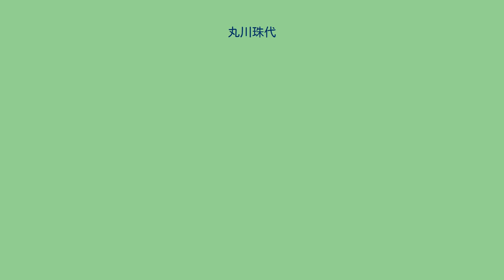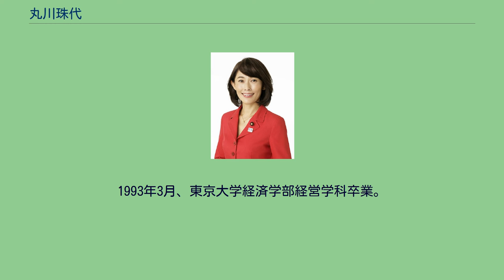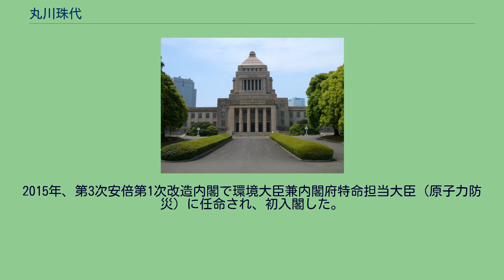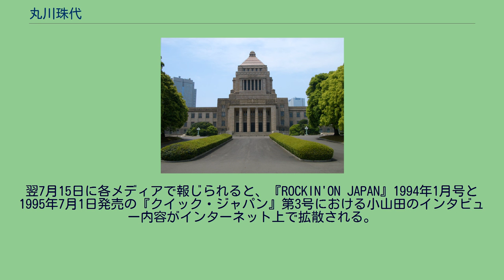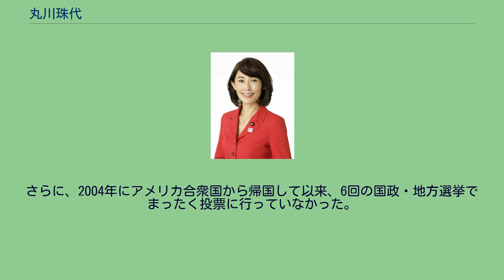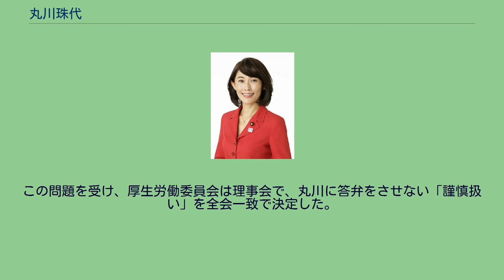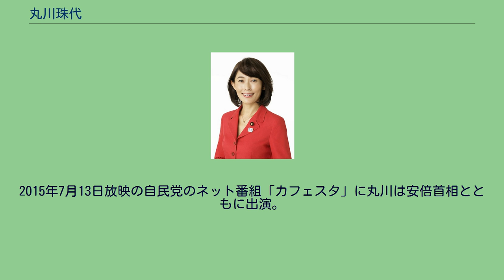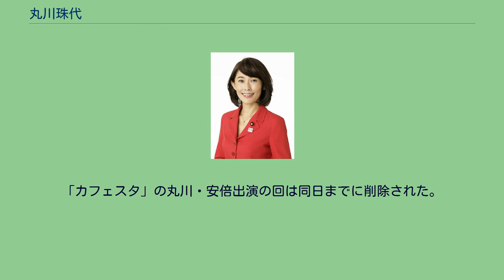丸川珠代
丸川 珠代（まるかわ たまよ、本名：大塚 珠代〈旧姓：丸川〉、1971年〈昭和46年〉1月19日 - ）は、日本の政治家、元テレビ朝日アナウンサー。
夫は、自由民主党衆議院議員の大塚拓。
菅義偉内閣で内閣府特命担当大臣（男女共同参画）兼国務大臣（東京オリンピック・パラリンピック競技大会担当）、第3次安倍第2次改造内閣で国務大臣（東京オリンピック・パラリンピック競技大会担当）、第3次安倍第1次改造内閣で環境大臣（第22代）及び内閣府特命担当大臣（原子力防災）を務めたほか、厚生労働大臣政務官（第2次安倍内閣）、参議院厚生労働委員長、自由民主党広報本部長、参議院北朝鮮による拉致問題等に関する特別委員長等を歴任した。
2021年2月18日、橋本聖子の後任として、内閣府特命担当大臣（男女共同参画）兼国務大臣（東京オリンピック・パラリンピック競技大会担当）に就任した。
兵庫県神戸市生まれ（現住所は東京都港区白金6丁目）。
神戸大学教育学部附属住吉小学校、神戸大学教育学部附属住吉中学校、大阪教育大学教育学部附属高等学校池田校舎卒業。
1993年3月、東京大学経済学部経営学科卒業。
同年4月、テレビ朝日に入社し、同局アナウンサー。
2003年6月から2004年5月まで、ニューヨーク支局に駐在していた。
2007年、勉強会で知り合った安倍晋三首相の意向により、第21回参議院議員通常選挙の自民党候補者の名に上がる。
朝日新聞は5月16日の朝刊で、自民党が参院選東京都選挙区（改選数5、当時）に向け、現職の保坂三蔵に続く2人目の公認候補として丸川を「擁立する」と報じた。
同日午前10時半頃、丸川は首相官邸に呼ばれ、安倍首相から改めて出馬要請を受けた。
同日付でテレビ朝日を依願退職。
5月22日、自民党本部で会見。
「この国に生まれてよかった。日本人の美徳を守り続けていかねばいけない」と述べ、正式に出馬表明した。
同年7月12日、参院選が公示される。
選挙戦では平沢勝栄衆議院議員が選挙対策本部長に就任し、幸福の科学から支援を受けた。
東京都選出の党所属の国会議員、都議、区議のほとんどは保坂三蔵の陣営についた。
7月16日、新宿区役所に期日前投票に行ったところ、転入後3か月未満で選挙権がなく、投票できなかった。
また、安倍首相と多摩川にゴミ拾いに行くと肝心のゴミがなかったことなどが報じられた。
しかし選挙ポスターの標語である「日本人でよかった」を街頭演説で涙ながらに語り、男性や若年層の人気を獲得。
投開票日の7月29日、得票数4位で初当選した。
新人の丸川が当選した一方、3選を目指した党公認の保坂三蔵が次点で落選したため、当選後の恒例である万歳三唱を省略した。
当選後の2007年7月、自由民主党女性局長に就任。
2008年6月16日、明治神宮で、同じ自民党に所属する大塚拓衆議院議員と挙式した。
6月20日、夫婦揃って清和政策研究会に入会した。
2012年12月の第46回衆議院議員総選挙後に発足した第2次安倍内閣で厚生労働大臣政務官に任命された。
2013年の第23回参議院議員通常選挙では、公明党代表の山口那津男を上回る得票数トップで再選された。
2014年9月、参議院厚生労働委員長に就任。
2015年、第3次安倍第1次改造内閣で環境大臣兼内閣府特命担当大臣（原子力防災）に任命され、初入閣した。
2016年8月、内閣改造により環境相・原子力防災担当相を退任し、第3次安倍第2次改造内閣では東京オリンピック競技大会・東京パラリンピック競技大会担当国務大臣に横滑りした。
2017年8月、退任。
2019年、改選数が6に増えた参院選東京都選挙区でトップで3期目の当選を果たした。
2020年9月、菅義偉新総裁の下で自由民主党広報本部長に就任。
2021年2月3日、東京オリンピック・パラリンピック組織委員会会長の森喜朗がJOCの臨時評議員会で女性を蔑視する発言をした。
国内外から批判を受けた森は2月12日に辞任。
2月18日、橋本聖子は内閣府特命担当大臣（男女共同参画）兼国務大臣（東京オリンピック・パラリンピック競技大会担当）を辞職し、組織委員会会長に就任。
同日、丸川が五輪相に再び就任した。
同年4月9日、丸川は男女共同参画担当相として、棚村政行教授らと会い、法...